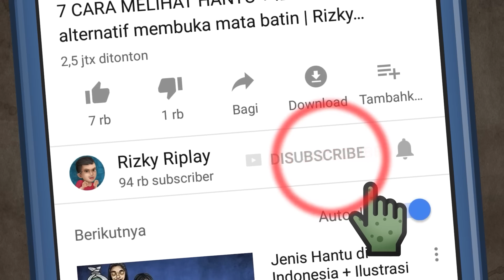Kisah Menantu Sombong 1 - Gak tahan di rumah mertua HORORMISTERI | Kartun hantu, animasi Pocong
Lebaran kemarin Sinta akhirnya bsia pulang ke rumah ibunya walau Aldi suaminya dongkol, dia gak pernah suka pulang ke mertuanya dan mesti ada aja alasan untuk menunda-nunda. Tapi ketiak disana banyak kejadian misteri aneh seperti ketemu pocong, ada apa dengan rumah mertuanya Aldi?

animasi oleh:  Eko, IG @Pocongpikun